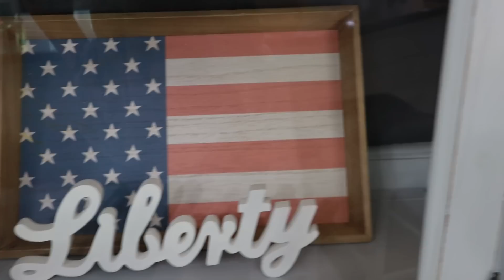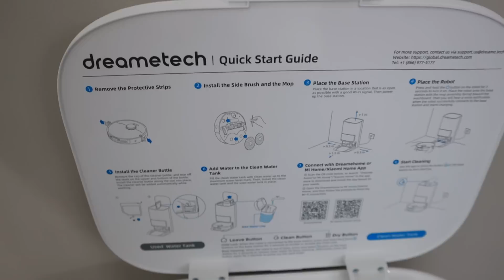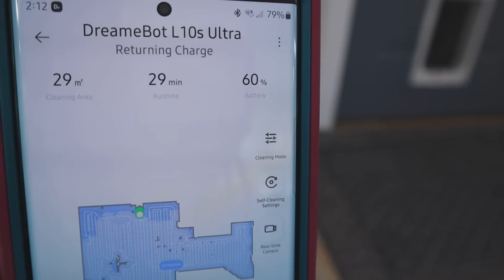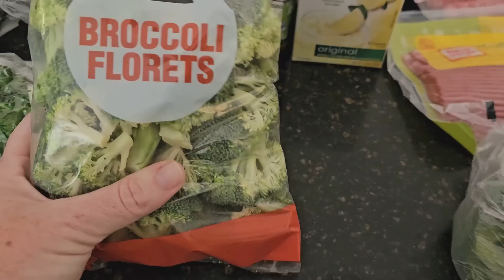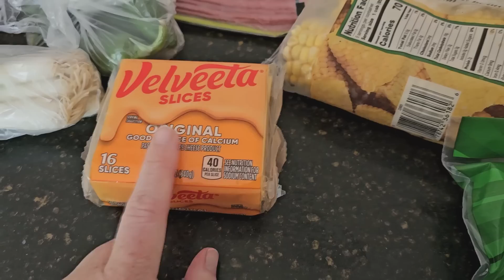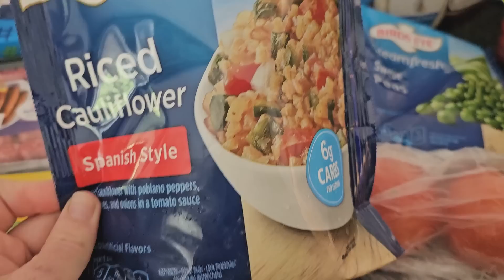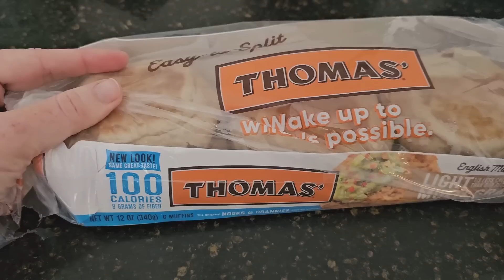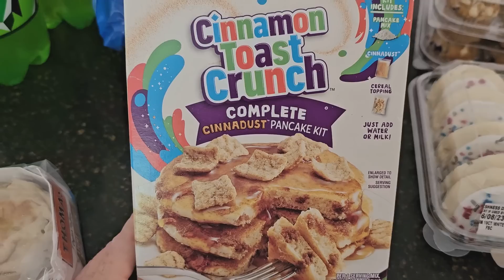Summer Decorating! Whole House Clean With Me 2023 | Hutch Makeover on a Budget | Cleaning Motivation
I am lucky to have products sent to me for review or paid to collaborate with a brand in my videos. If I partner with a company, I will always disclose it here. Please know my relationship with my viewers is most important to me. All opinions + reviews that I share are and always will be my own. I will only share products or apps that I myself would buy or use . Happy to work with *Dreametech * for this video

Come along with me as I clean and decorate my house for Summer. I am using my Summer Rae Dunn to decorate my hutch in a fun patriotic summer decor. I am deep cleaning , decluttering and organizing my house!! I'm cleaning my whole house after a busy week . Cleaning after my toddler to make sure the house is totally reset.  It's been a madhouse and I'm trying to reset the house.  I have a super motivating cleaning video. The house got real wild there for a bit so I am resetting and cleaning everything so we can get back to our normal routines. I make new cleaning motivation videos weekly!